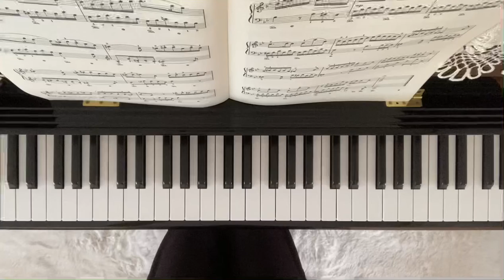シチリアーノ